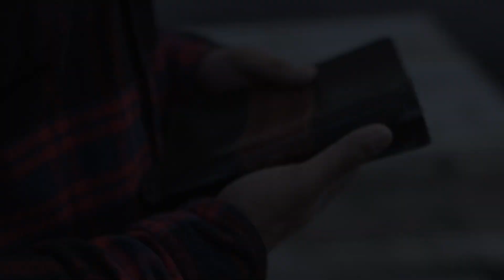2022.01.05 - POCZEKAJ, BÓG MA ODPOWIEDNI CZAS - Pastor Maciek